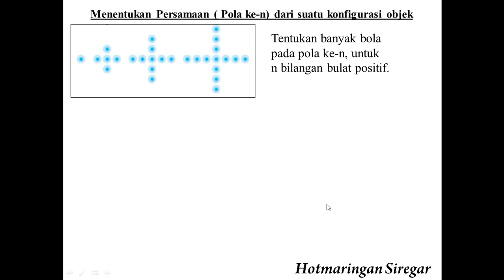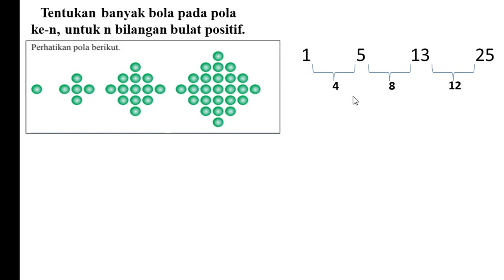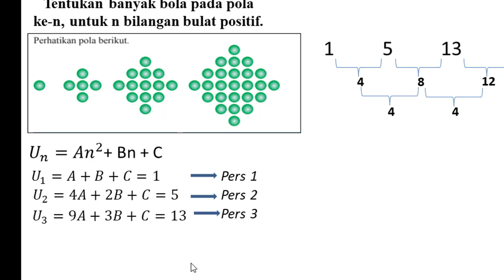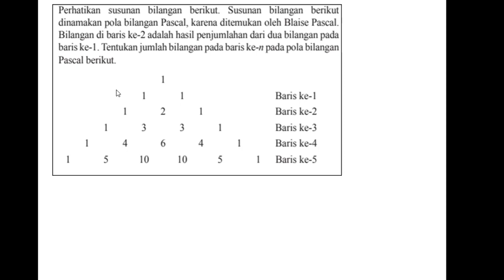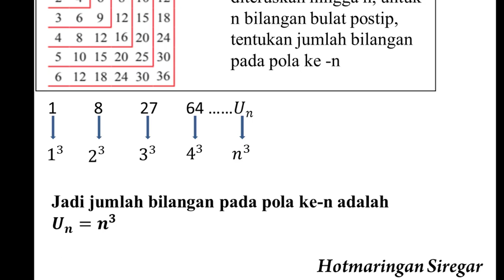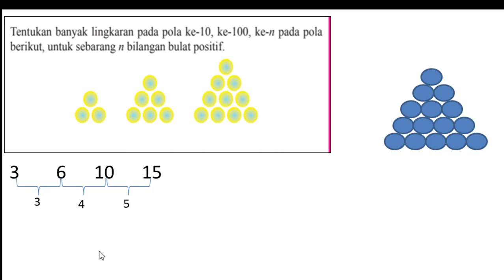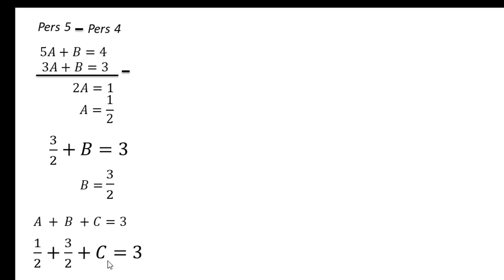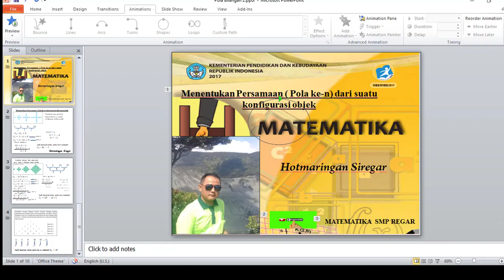Menentukan Pola ke n suatu Barisan Bilangan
Cara membuat Pola ke-n dari konfigurasi suatu objek atau menentukan Pola ke-n dari suatu barisan bilangan..